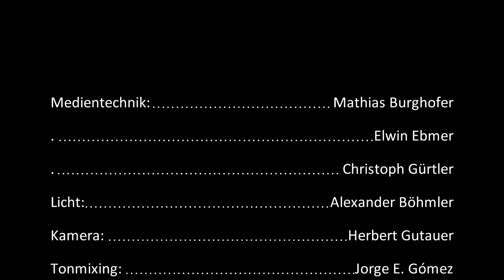Danial Moazeni - In der Nacht eingesperrt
Mit vier Jahren begann er das persische Instrument, die Tar zu spielen.

Er begann sein studium 2012 im Musikgymnasium von Isfahan gleichzeitig lernte bei Maestro Hossein Alizadeh und Houshang Zarif & Hamidreza Nourbakhsh Grundlagen der Komposition , Tar und Gesang.

Mit 15 Jahren gewann er den Preis als bester Vokalist beim 32. National Student Festival of Iran .

Er hat viele Konzerte mit vielfältigen Ensembles als Tar Spieler und Komponist in Tehran , Isfahan, Yazd, Shahrekord und Neyshabour gegeben. 2014 gründete er das Nafis Ensemble.

Als Komponist hat er Stücke für das Kammerorchester von Teheran und das National Orchester von Isfahan komponiert.

Nach dem Abitur siedelte er nach Österreich und studiert seit 2017 sein Bachelor studium in Musik Komposition bei Prof. Carola Bauckholt und Christoph Cech an der Anton Bruckner Privatuniversität .

2018 hat er ein Radio Gespräch (Radio Fro , Uni Sounds & Orf Oö) über kompositorische Zusammenwirken von persischer und europäischer Musik und Zeitgenössische Kultur

Als Tar Solist, Vokalist und Komponist hat er mit "Silkroad","Nafis Ensemble", "WorldMusic Quartett", "Ensemble Airborne[1]" , "Kölner Schlagquartett" , Trio Sheek & SolterPlus Ensemble in Musik Festivals von Linz, Krems, Zürich, Bologna ,Köln, Amsterdam und Rotterdam teilgenommen und viele Konzerte mit diesen Ensemble in manche anderen Städte in Europa gegeben hat.

2019 gewann er den Preis des "Die sieben leben des Maximilian Festival" ((Max 500))[2]

Im selben Jahr trat er auch in Wien (Theater am Spittelberg[3]) und Salzburg mit dem berühmten persischen Sänger Vahid Taj[4], Solter Plus-Ensemble und dem Nafis-Ensemble auf.

2020 trat er mit dem WorldMusic Trio für die Linz International Short Film Festival[5] auf und schrieb im selben Jahr den Soundtrack für den Kurzfilm "Facing".

Im Winter 2019 und im Sommer 2020 hielt er eine Reihe von Workshops und Meisterkursen in den Bereichen: Komposition, Musiktheorie, Hörtraining, Tonsazt und Kontrapunkt an den Universitäten und Kunstschulen von Isfahan und Teheran ab.

Ebenfalls 2020 nahm er mit Vahid Taj sein erstes Musikalbum in 3 verschiedenen Ländern im Genre der Persian-World Music auf.

Das Schlagquartett Köln gab sein Debüt bei den Wittener Tagen für Neue Kammermusik 1989. Sein ebenso vielseitig wie experimentierfreudig angelegtes Repertoire umfasst weite Bereiche der komponierten Schlagzeugmusik dieses und des vergangenen Jahrhunderts. Zahlreiche Konzerte, Rundfunkproduktionen und Uraufführungen von C.Bauckholt, E.Denissow, B.Furrer, N.A.Huber, W.Rihm, D.Schnebel, S.Sciarrino, G.Stäbler, V.Staub, C.J.Walter, Th.Witzmann und vielen anderen dokumentieren die nunmehr seit zwanzig Jahren andauernde kontinuierliche Arbeit für diese spezielle Besetzung. In enger Zusammenarbeit mit der jüngeren Komponistengeneration schaffen die Musiker des Schlagquartett Köln vielfach Raum für die detaillierte Lösung kompositorischer Aufgabenstellung durch die Entwicklung innovativer Spieltechniken oder den Bau spezieller Klangerzeuger. Neben ihrer Ensembletätigkeit konzertieren die einzelnen Mitglieder als Solisten und sind bei renommierten Orchestern und Kammerensembles engagiert, darunter Ensemble Modern, Klangforum Wien, Musikfabrik NRW, Thürmchen Ensemble, Ascolta Ensemble, Schola Heidelberg und Kammerensemble Neue Musik Berlin. Regelmäßige Auftritte des Schlagquartett Köln bei internationalen Festivals. Musiktheaterprojekte in Zusammenarbeit mit dem Schauspielhaus und der Oper Düsseldorf, der Oper Bonn, dem Stadttheater Bielefeld, der Oper und dem Schauspiel Köln und dem Staatstheater Wiesbaden. Ihre CD-Einspielung von N.A.Hubers „Herbstfestival“ wurde 1996 mit dem Deutschen Schallplatten-Kritikerpreis ausgezeichnet. 2003 erhielt das Schlagquartett Köln den Förderpreis der Ernst von Siemens Musikstiftung.

Schlagquartett Köln:
Thomas Meixner
Boris Müller
Dirk Rothbrust
Achim Seyler

Leicht Über Linz Festival
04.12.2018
Kleiner Saal

Medientechnik - Mathias Burghofer, Elwin Ebner, Christoph Gürtler
Licht - Alexander Böhmler
Kamera - Herbert Gutauer
Tonmixing - Jorge E. Gómez
Schnitt - Christian Lutz

قطعه حصر در شب به همراهی کوارتت کوبه ای کلن و آهنگسازی دانیال موذنی